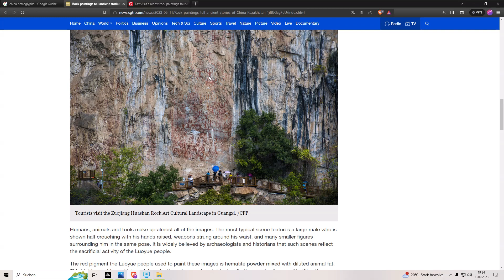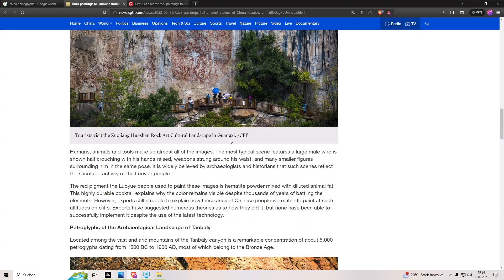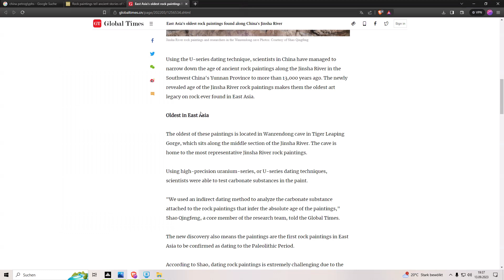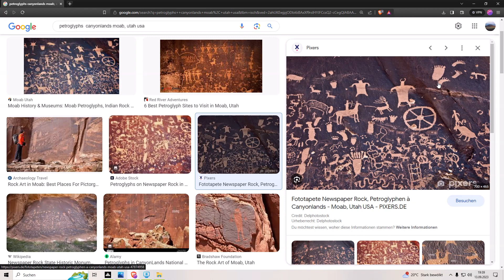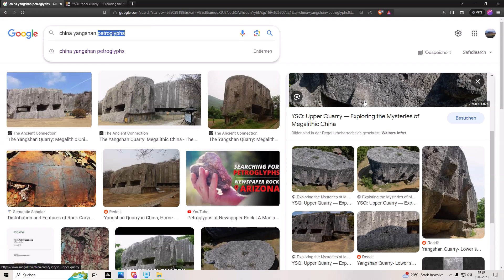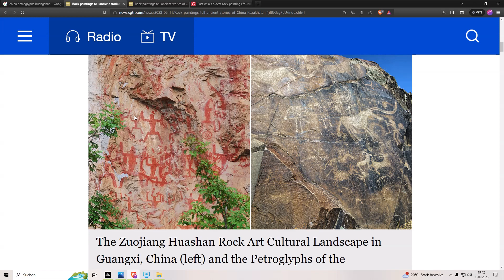Bingo, meine Idee zu den Petroglyphen im Steinbruch (China) ist richtig. Min. 13.000 Jahre alt.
Das nenne ich ein Volltreffer. Das ist hier eindeutig.
Die unmöglichen Abbau Spuren sind mindestens 13.000 Jahre alt. Bei der anderen Idee, der Petroglyphen in 130 Meter Höhe, da lag ich wahrscheinlich auch richtig.
Die würden doch keine Leitern bauen, sondern haben den Fortschritt mit verfolgt und ein Kult drum erschaffen.